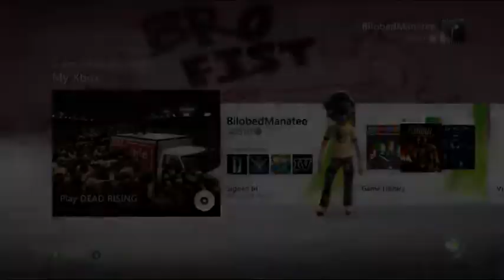Dead Rising 1 with Tom Part 3 - 1 / 9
Recorded live on July 23 at 8:51pm. -- Recorded live on Justin.tv